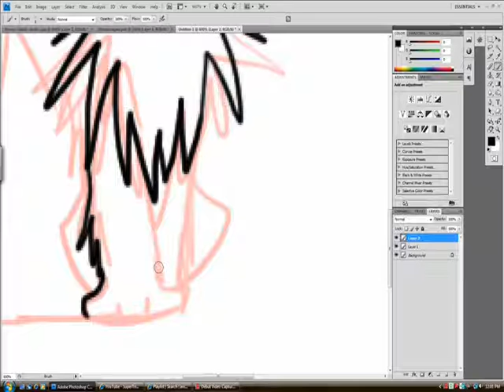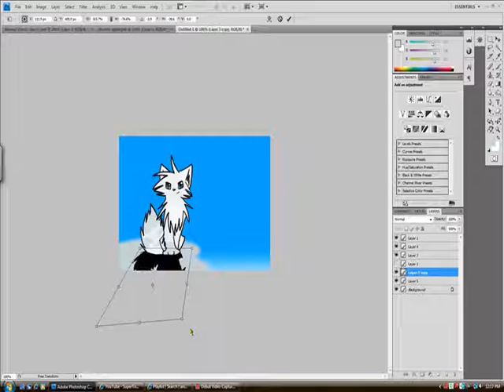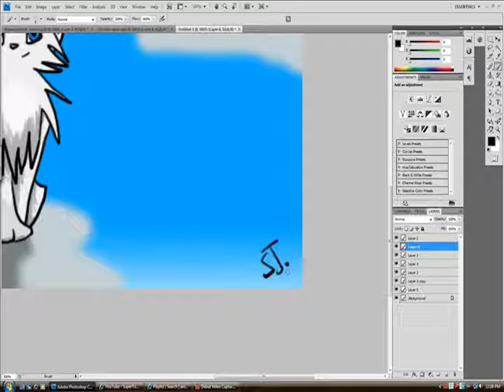cloudtail speedpaint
my recording program was working well recently so I decided to make the best of it. I chose Cloudtail randomly.

character- (cloudtail) erin hunter
art- me
drawing program- photoshop CS4
recording program-debut video capture software
editing- windows movie maker 2.6